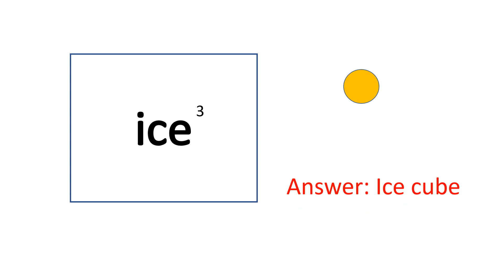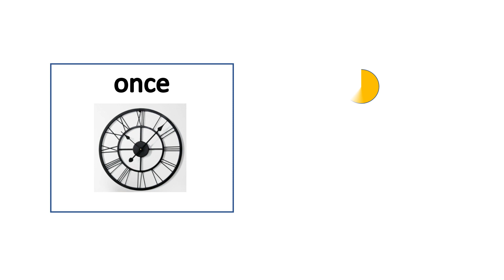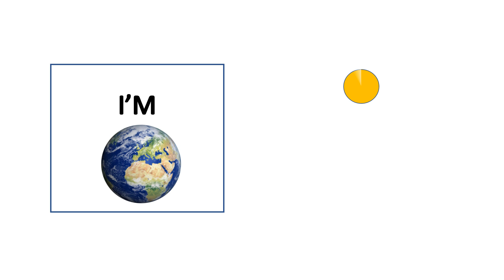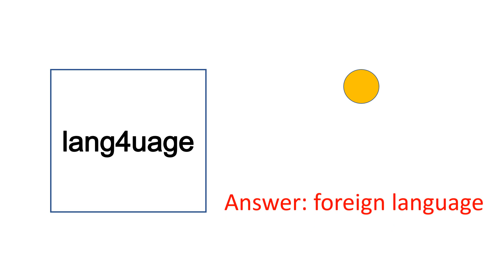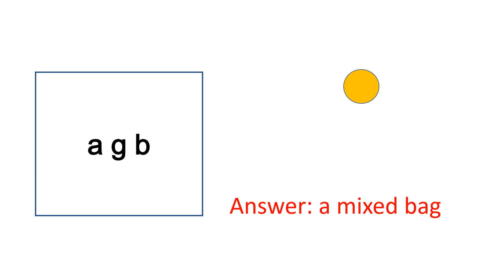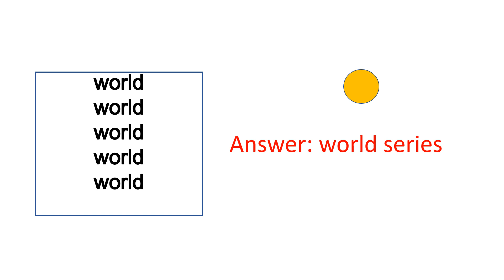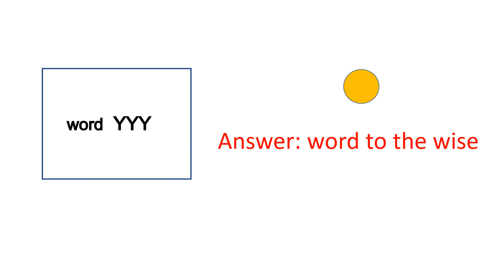Brain Busters-Part 2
Covers Brain Busters-Part 2

brain busters#puzzles#busters#